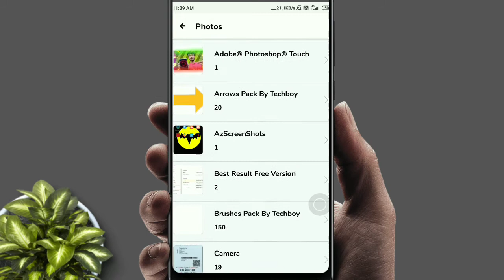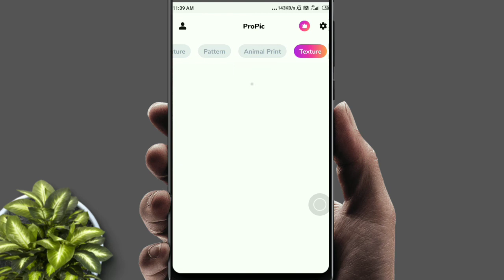whatsapp new trick 2021 in telugu|whatsapp hidden tips tricks 2021 in telugu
whatsapp hidden tips tricks 2021 in telugu,whatsapp tricks,whatsapp hidden features,whatsapp,telugu tech tuts whatsapp,whatsapp new secret tricks 2020 telugu,telugu techtuts whatsapp

whatsapp tricks,whatsapp,whatsapp dp,secret whatsapp tricks,whatsapp hidden tricks,whatsapp

NOTE : All content used is copyright to Teja Tech , Use or commercial display  editing of the content without proper authorization is not allowed